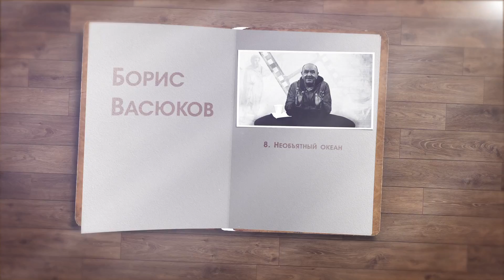Необъятный океан | Кинороман "Ты Мой" глава 27 | Борис Васюков